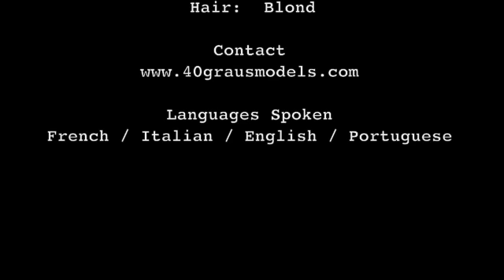Book On Line - Raphael Lacchine